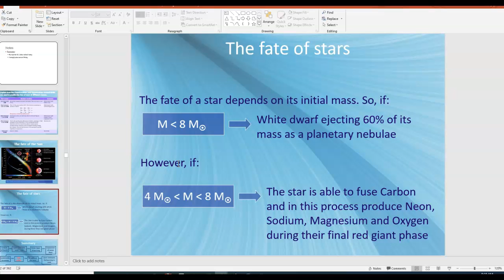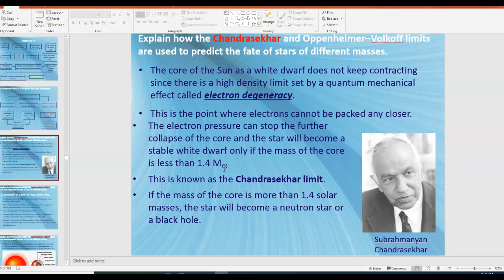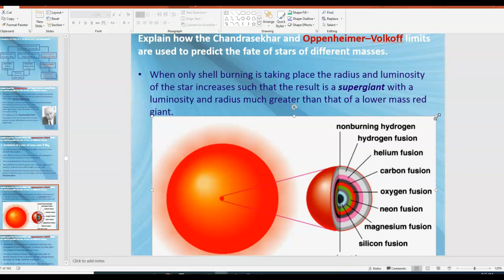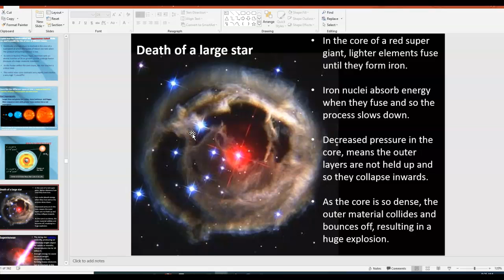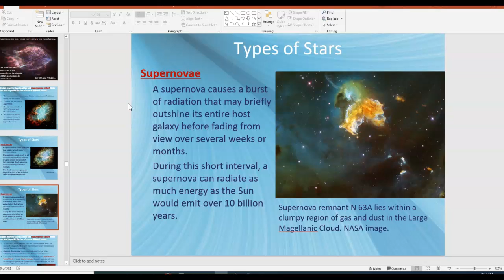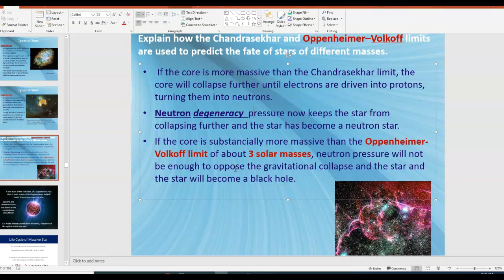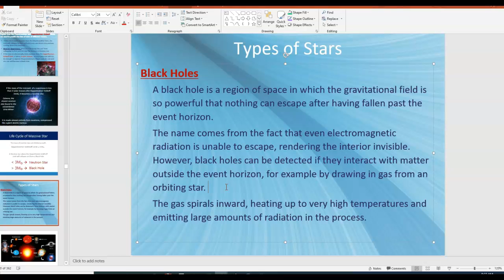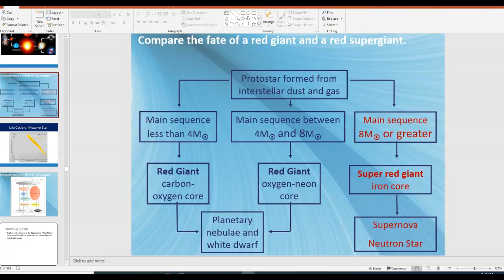Astrophysics Video #7- Stellar Evolution for Bigger Stars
Brief overview of the evolution of more massive stars.